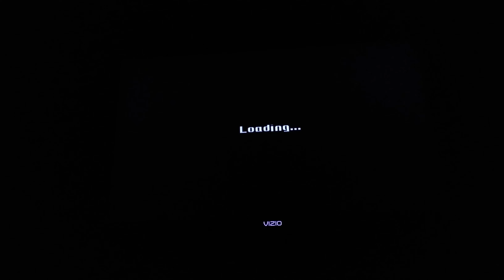SpongeBob SquarePants & nicktoons globs of doom level 5-1 100% part 13